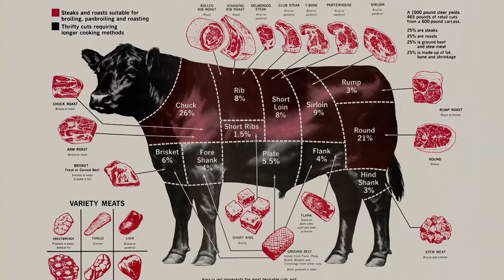MeeMaw's Famous Brisket || YoungSheldon | FULL HD